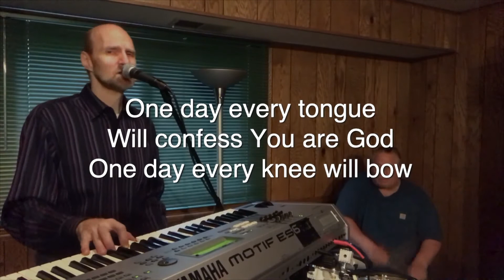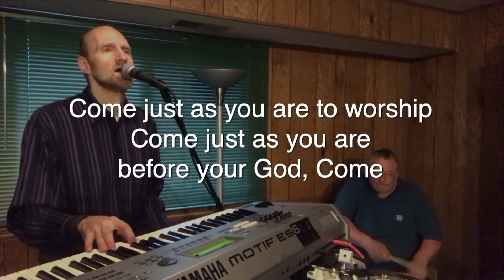Come Now is the Time to Worship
Performed by our Keyboardist David DeWidt
Original Song by Brian Doerksen